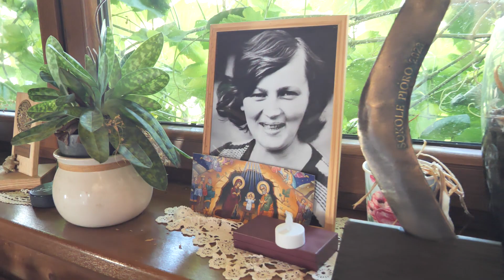ŚLĄSKI PORTRET-JÓZEF BRODA "Łapanie blasku"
W wolnej chwili zachęcam do oddania głosu na film mojego autorstwa (tylko kliknąć w kciuk) za co serdecznie ja i Józef Broda dziękujemy:)

Łapanie blasku  to Piękno, Mądrość, Prostota. A choć w tytule tylko „chwila to każdy bez trudu odczyta tu ślad czegoś ponadczasowego. I nie mam na myśli niedzisiejszego, przebrzmiałego. Ponadczasowego tak jak góry, potok czy szum lasów na stokach Beskidu.
Józef Broda - ceniony multiinstrumentalista, folklorysta, a także budowniczy instrumentów ludowych z Istebnej.
Popularny w Beskidach działacz kultury, społecznik, a przede wszystkim miłośnik gór.

...Józef Broda kreuje atmosferę łączenia i twórczej wspólnoty: mężczyzny i kobiety, ludzi i Boga, ziemi, drzew,kwiatów, zbóż i zwierząt, przeszłości, teraźniejszości i przyszłości, doczesności i wieczności. To ujmująca rzeczywistość w świecie dzisiejszych podziałów, sporów, tempa przemian i chaosu. (...)  -- Ks. prof. Leon Dyczewski